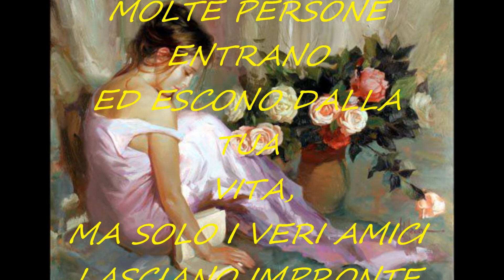BUON COMPLEANNO CRISTINA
VOLEVO SCRIVERTI UN AUGURIO SPECIALE
MA NON HO MOLTA FANTASIA
COMUNQUE SAPPI CHE NELLA MIA SEMPLICITA' TI AUGURO TANTA FELICITA'
E TI RICORDO CHE TI HO VOLUTA TANTO BENE  E SEMPRE TE NE VORRO'
BY  ZIA ANTO